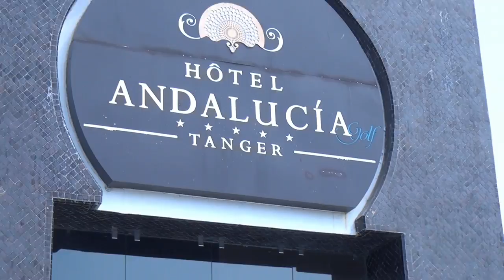Resumen del I Festival Flamenco de Tánger Las Tardes con Helena)